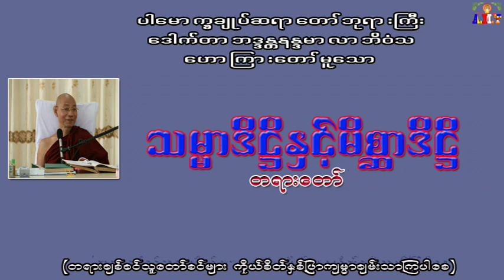သမ္မာဒိဌိနှင့်မိစ္ဆာဒိဌိ ပါမောက္ခချုပ်ဆရာတော်ဘုရားကြီး ဒေါက်တာအရှင်နန္ဒမာလာဘိဝံသ